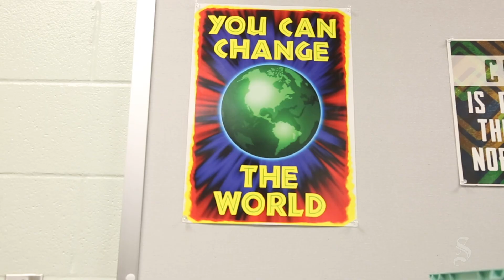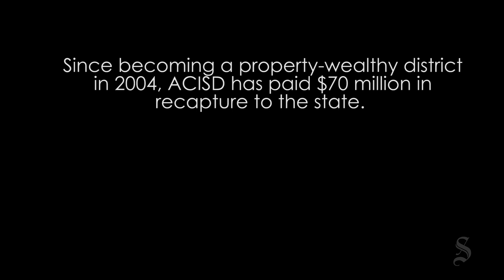School district says they still need help after Harvey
Aransas County Independent School Districts and neighboring districts are still recovering after Hurricane Harvey.  ACISD is considered property wealthy and must give a portion of its property tax revenue to the state, who then distributes the amount to property-poor school districts.